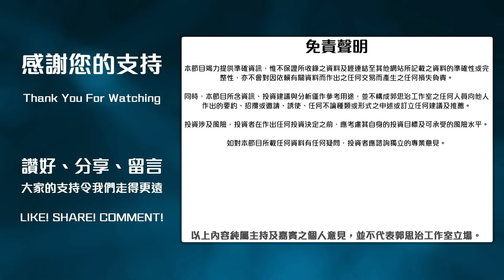【郭Sir 早市前瞻】2023-12-28 大市雖見反彈，但大局仍稍偏淡